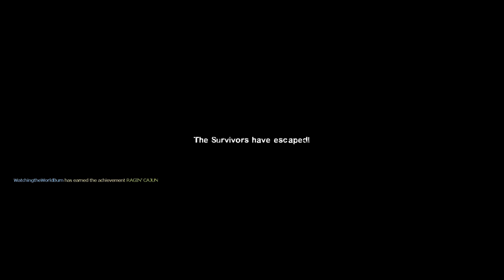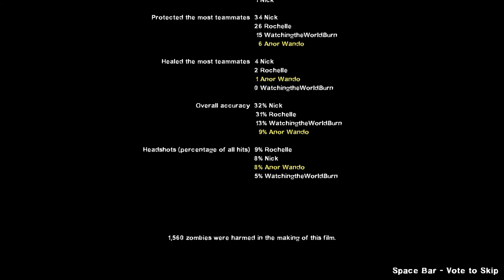1v1 with a Tank - Left 4 Dead 2 (with Ryan and Derek from FaultyScreen)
Welcome to L4D2 featuring Ryan and Derek from FaultyScreen! In this episode, I'm going to try fighting a Tank 1v1!